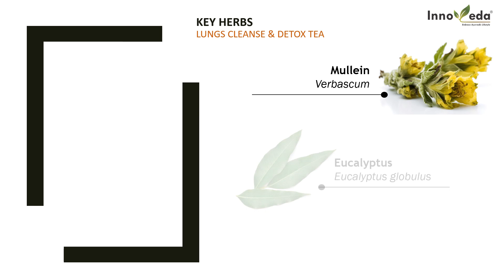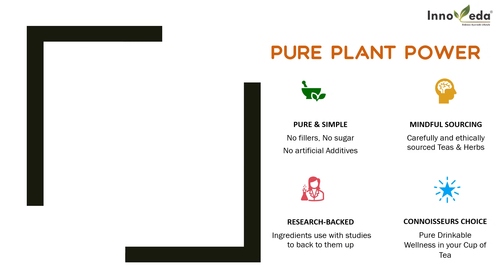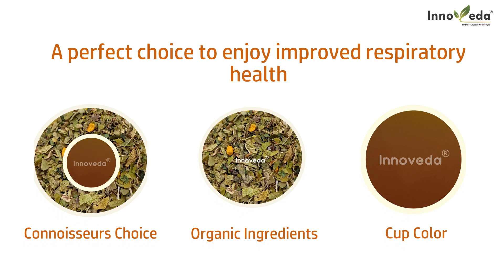Innoveda Lung Cleanse & Detox Tea With Rhodiola St John Wort Mullein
Our Lungs Cleanse & Detox Tea is an expert blend of rare herbs that helps improve airflow and purify the lungs. The nutrients in this formula, including Eucalyptus,  Lobelia, Burdock, Mullein, Rhodiola, St. John Wort and Valerian Root, help lungs cleansing. Its exclusive blend of natural ingredients helps detoxify and nourish the respiratory system for a clear nasal passage and overall lung health.